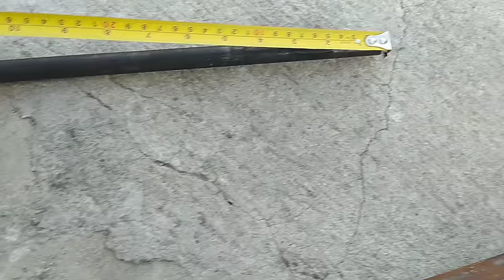PAANO PALUTUNGIN ANG TUNOG NG TAMBUTCHO, D.I.Y CHICKEN PIPE.